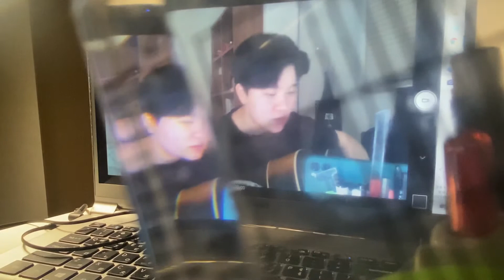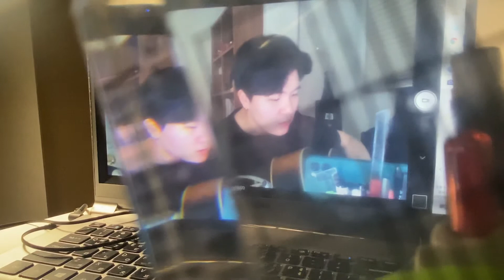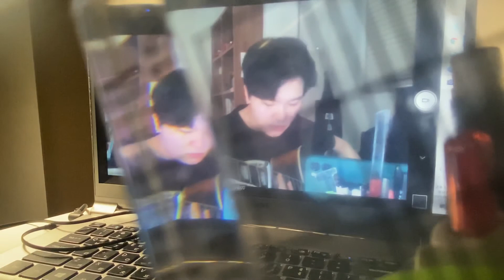순수함이라곤 없는 정 - 언니네 이발관 (cover)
만일에 만일에 내가 너에게 고백한다면
들어줄 사람이 없을 거라는 걸 알아요
너무도 가슴이 아플거라는 걸 알아요

이제는 그 어떤 말로도
이제는 그 누구라도

맨 처음 우리의 날을 기억할 순 없겠죠
맨 처음 웃었던 날을 기억할 순 없겠죠

나의 길을 가기보단 너에게로 가고파
이젠 너의 곁에 없는 걸